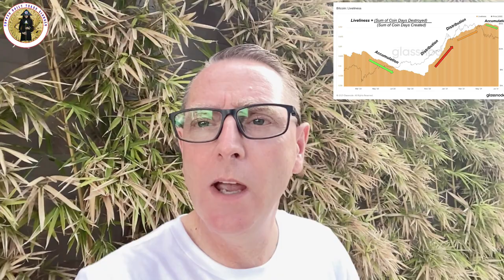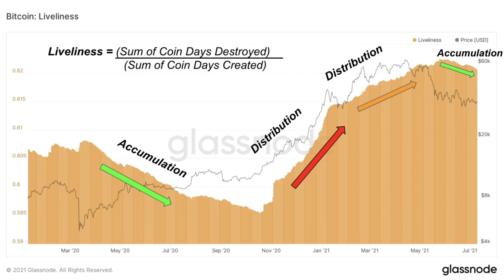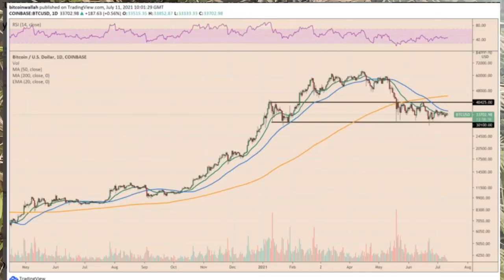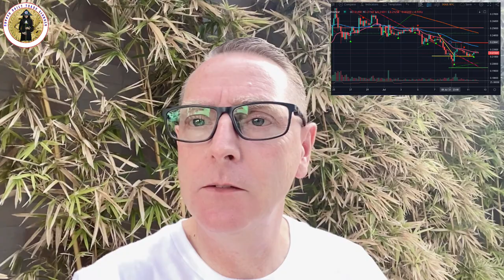DOGECOIN LATEST NEWS NOW: ITS HAPPENING!!! JULY 28TH